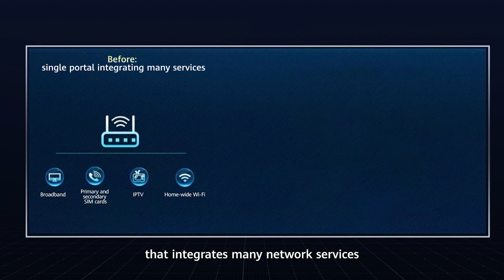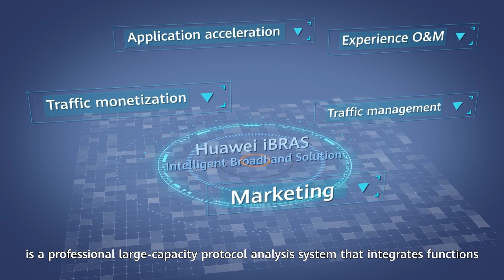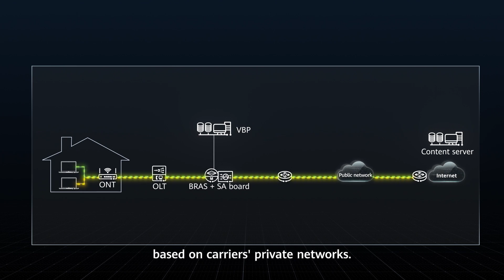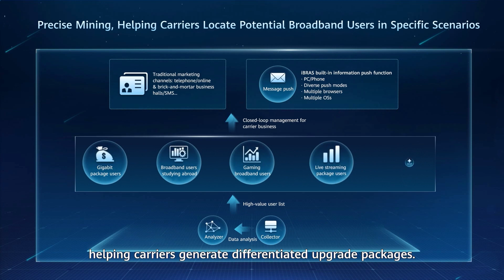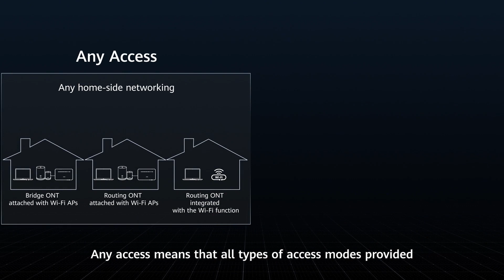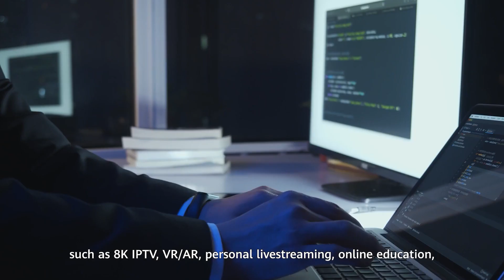Huawei iBRAS Intelligent Broadband Solution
Huawei's iBRAS Intelligent Broadband Solution is ideal for poor-QoE analysis, application acceleration, and potential customer mining scenarios. Watch the video to see how you can benefit.